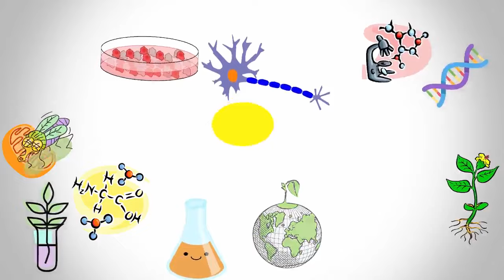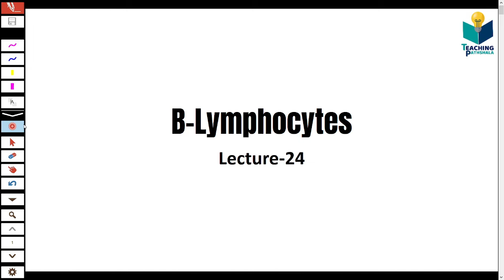Immunology: B Lymphocytes | B Cell | Lecture-24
TOPIC: Immunology: B Lymphocytes | B Cell | Lecture-24

GATE LIFESCIENCE
GATE Biotechnology
ICMR JRF